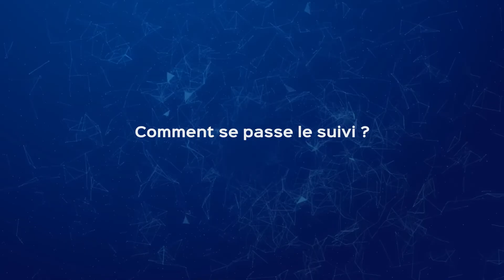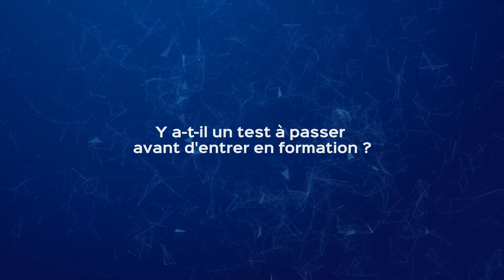CyberUniversity, c'est quoi ? - Notre formation en cybersécurité détaillée !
Vous cherchez à vous former en Cybersécurité par la pratique et avec une équipe d'experts ?

CyberUniversity propose une formation en Cybersécurité unique de par son mode opératoire par la pratique avec un simulateur d'attaques, un format d'apprentissage hybride, et des intervenants prestigieux !

Sacha vous en dit plus sur notre formation, ses modalités, et ses modes de financements !

Prenez RDV avec un membre de l’équipe sur notre site internet